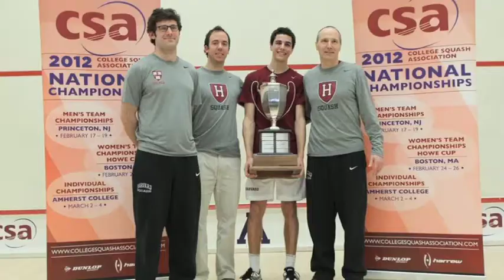Season Recap: 2011-12 Harvard Men's Squash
Head coach Mike Way recaps the 2011-12 Harvard men's squash season.